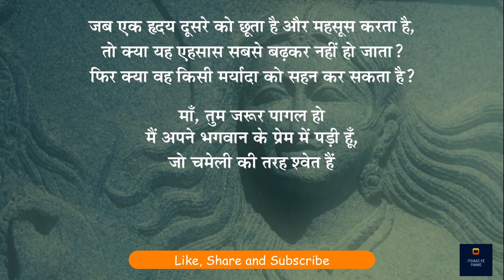अक्का महादेवी ने क्‍यों उतार फेंके अपने कपड़े? Hindi Dub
सद्‌गुरु अक्का महादेवी की कहानी बता रहे हैं। शिव की प्रेम दीवानी अक्का महादेवी ने सभी सामाजिक नियम और बंधन तोड़ दिए थे। उनकी शादी एक राजा से हुई थी, लेकिन उन्होंने राज महल, अपने गहने, यहाँ तक की अपने वस्त्र भी त्याग दिए और शिव की खोज में निकल पड़ीं। सद्‌गुरु अक्का महादेवी की एक कविता भी सुना रहे हैं, जिसमें अक्का अपनी माँ की वापस समाज में आने की पुकार का उत्तर दे रही हैं। उम्मीद करते है की आप सब इस विडीओ को ध्यान से सुनेगे और अपने अपने विचार सोच समझ कर विवेक के साथ हमें कॉमेंट बॉक्स में भेजेंगे!